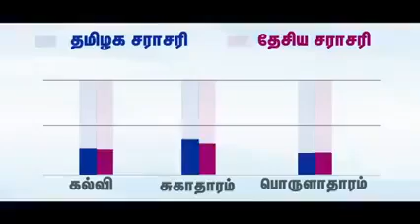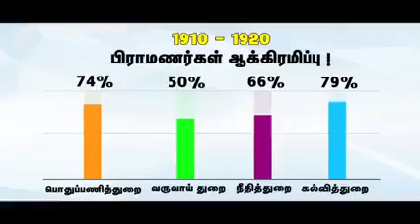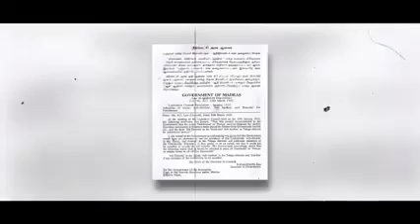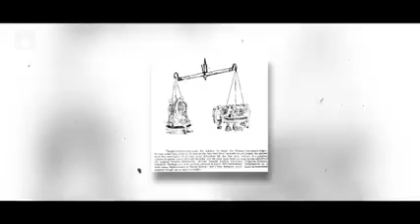History video for Whatsapp | New Whatsapp Video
New WhatsApp Status Video 2020 | WhatsApp Status | Funny Status | Best Whatsapp Status

Best funny status | new comedy joke | funny WhatsApp status video | New WhatsApp Status 2020